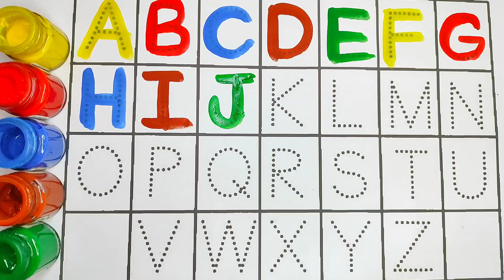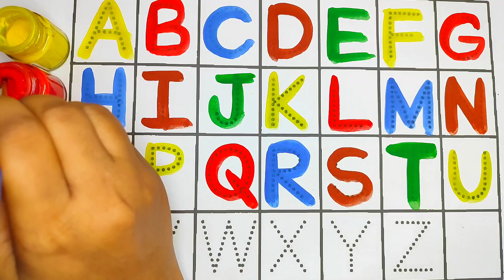A For Apple, B For Ball, A To Z Kids Learn, ABCD, Kids Rhymes, Alphabets, English Varnmala